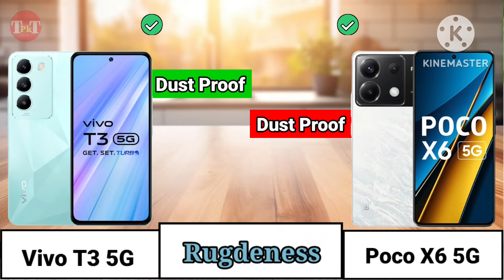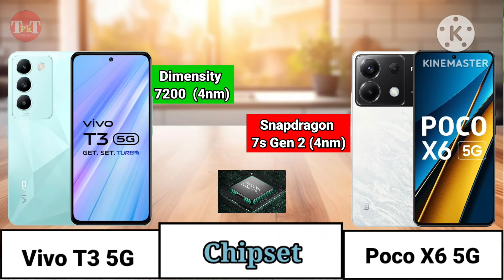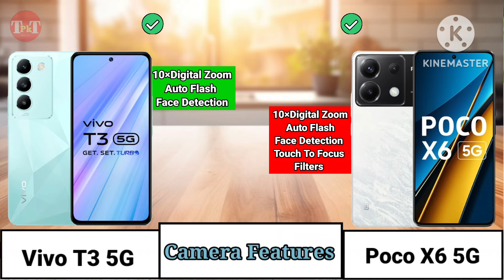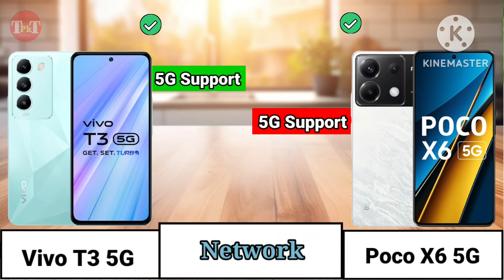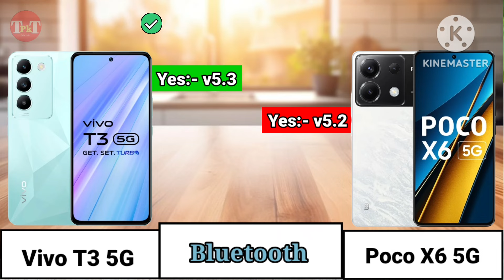Vivo T3 5G vs Poco X6 5G Full Comparasion। Poco X6 vs Vivo T3 which one is Best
Vivo T3 5G vs Poco X6 5G Full Comparasion
Poco X6 vs Vivo T3 which One is Best

poco x6 5g vs vivo t3 5g
poco x6 vs vivo t3
vivo t3 5g unboxing & review
poco x6 pro honest review
vivo t3 5g vs iqoo z9 5g
vivo t3 5g vs poco x6 5g
poco x6 5g camera test